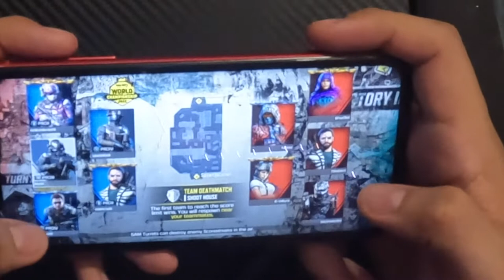Call Of Duty Mobile World Of Champions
Were on the HYPE NATION 24/7 stay tune

Unfortunately unable to get a good video of World Of Champion qualifying match but it was a good time playing

Thank you to Call Of Duty Mobile bring back World Of Champions